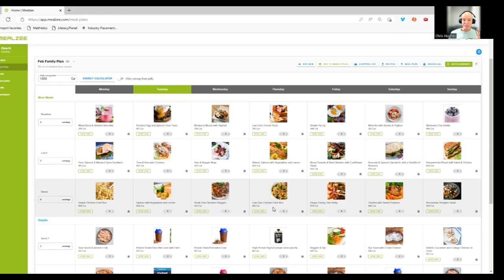How Meal Planning Can Help Reduce Some of the $88B Obesity is Expected to Cost Australia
Obesity is projected to cost Australia $87.7 Billion by 2032. Can meal planning help curb some of that spending? Watch to the end to see how you can give our meal-planning app a free test run.

Key Points:

-Health Canada considers meal planning a key skill that can help improve the health status of Canadians. So much so that they developed a 12-month campaign to advocate the benefits of meal planning.

-Meal planning is known to reduce stress, reduce food wastage, improve eating habits, and save time (well sort of).

-Meal planning helps with weight loss by reducing the influence hunger has over making food decisions.

-Lack of time is a perceived barrier to effective meal planning.

-MEALZEE solves the problem of time scarcity with meal planning now done in a few simple clicks.

If you're interested in trying MEALZEE out, all you need to do is comment with the words "free trial" and we will chat with you about how to get a free credit to see what MEALZEE can offer.